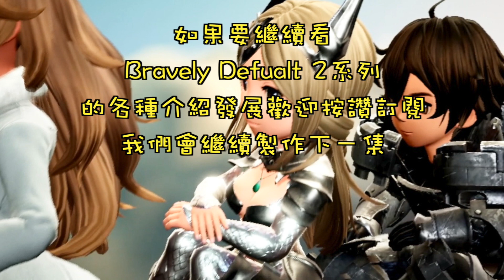勇氣默示錄2 第三章 如何輕輕鬆鬆打倒 導師 劍聖 取得晨星 グラディス&ヘリオ戦 Helio and Gladys｜Bravely Default 2 ｜ブレイブリーデフォルト 2